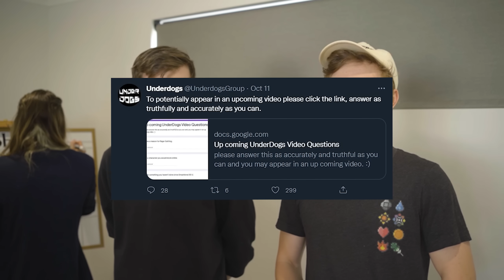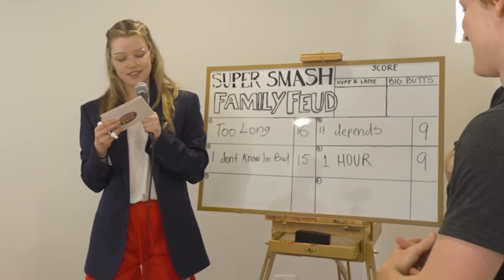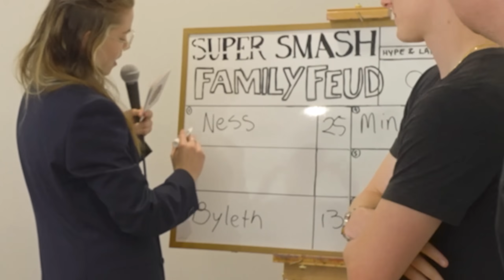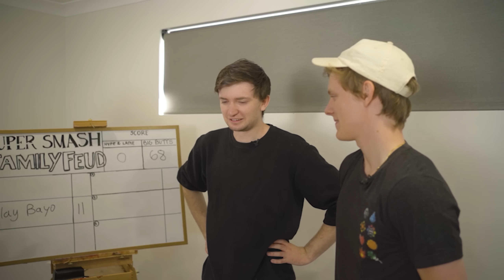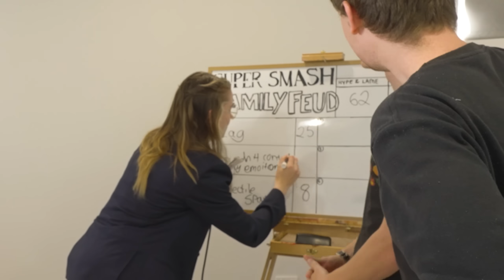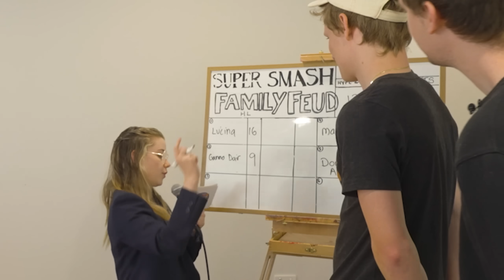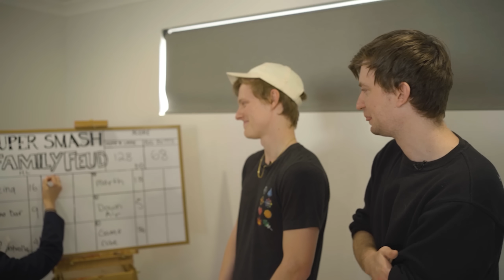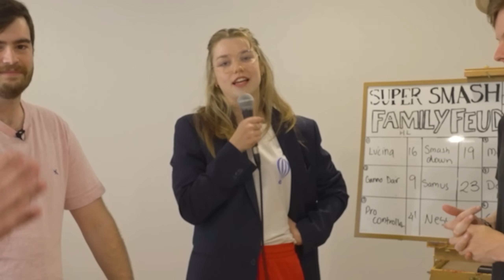SMASH BROS FAMILY FEUD